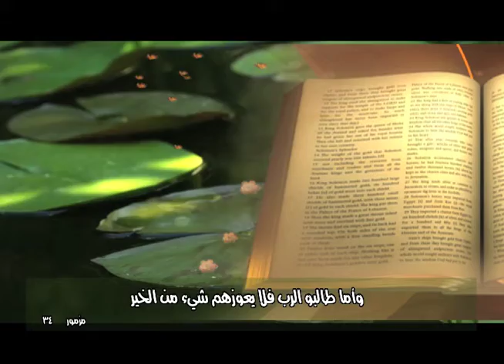ذوقوا و انظروا ما اطيب الرب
Yvette Isaac, Yvette Elbiady, ايفيت البياضي, maraa fadela, virtuous woman, المرأة الفاضلة, roads of success, from heart to heart, من القلب للقلب